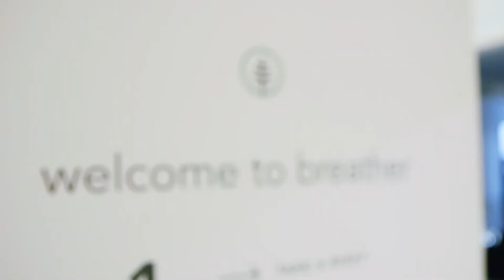Beyond Innovation #16: Mastering Music with LANDR's Pascal Pilon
Sound mastering allows music listeners to feel like the band is right next to you, wherever you listen. LANDR CEO Pascal Pilon has integrated machine learning and artificial intelligence into sound mastering, lowering costs and helping artists distribute their music, with 100% of royalties to the artist. He explains to Anthony Lacavera how the software works.